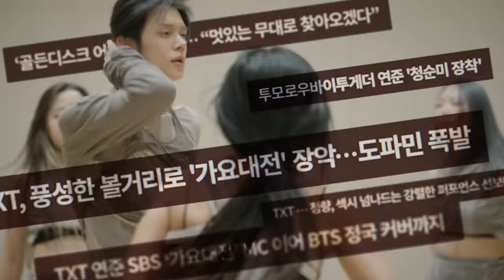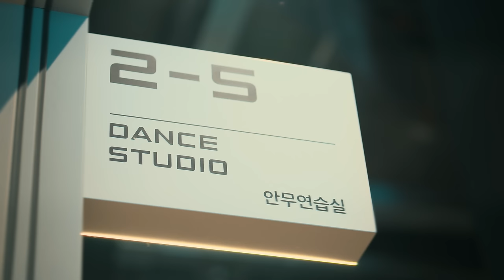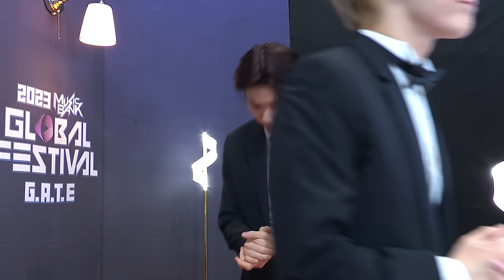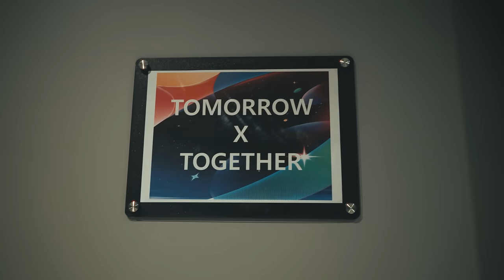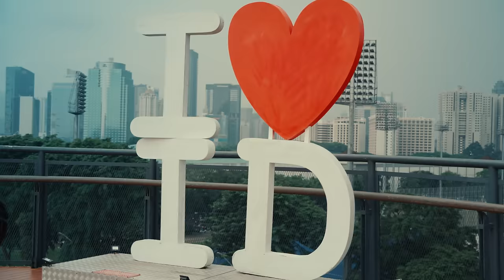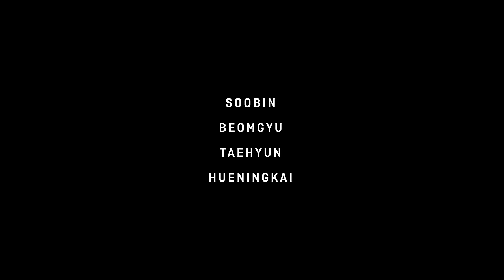YEONJUN's 'make it happen' Winter 2023